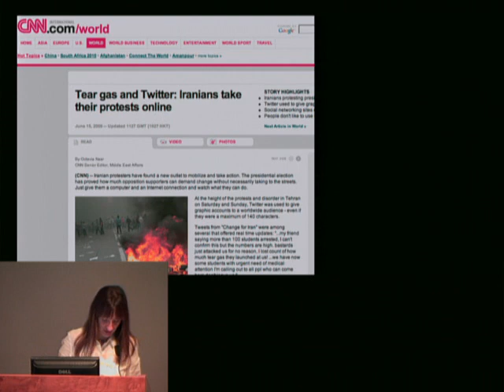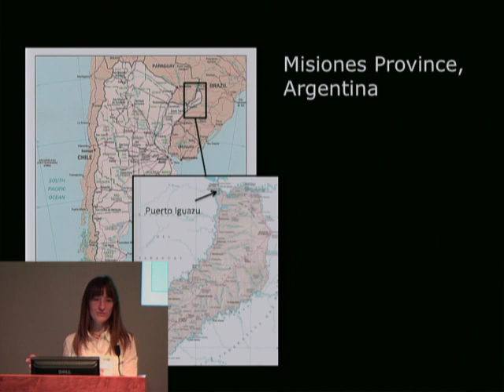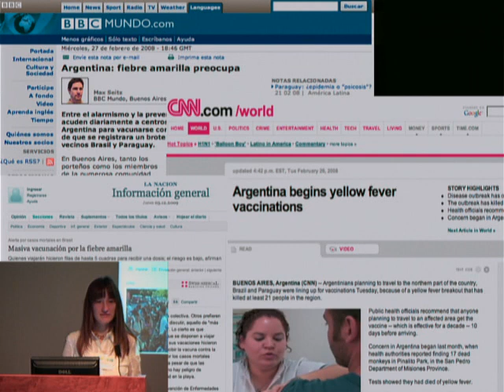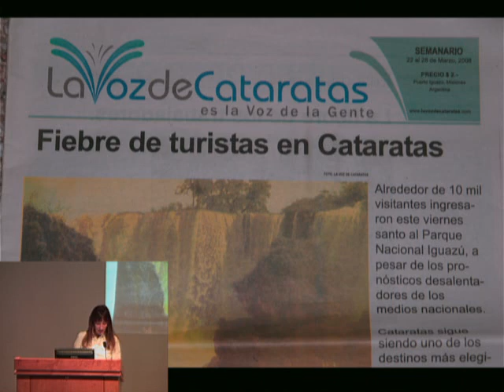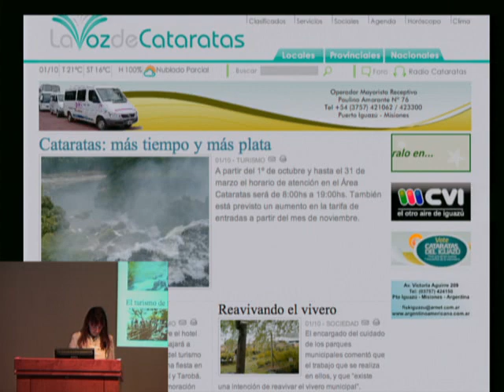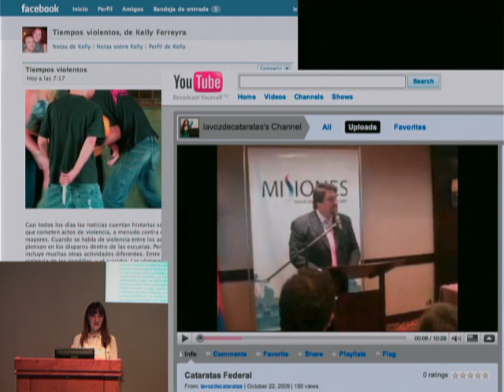Ieva Jusionyte, Ph.D. Candidate in Anthropology, Brandeis University